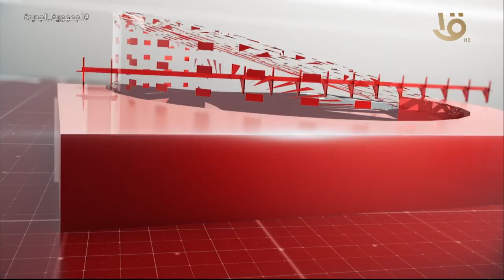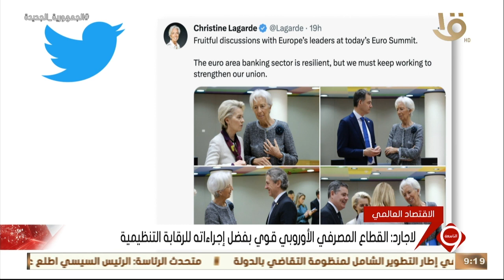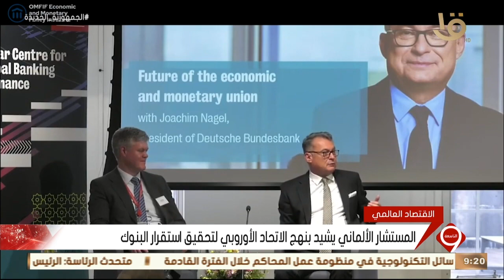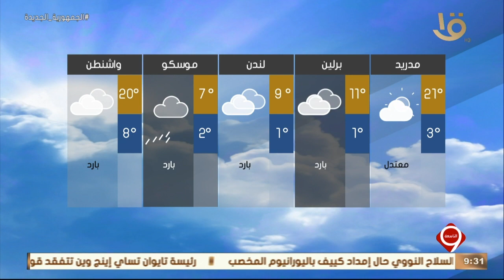نشرة التاسعة | أهم الأخبار السياسية والاقتصادية محليا وعالميا.. 25-3-2023